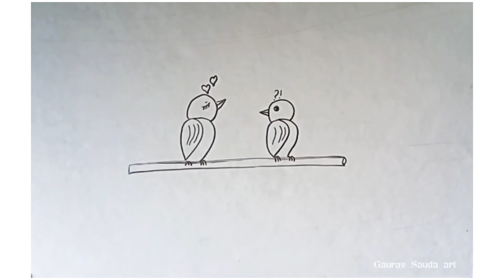How to draw easy love birds drawing ll easy drawing for kids